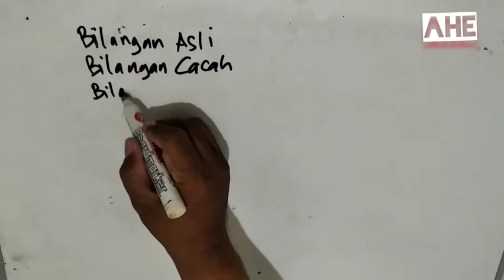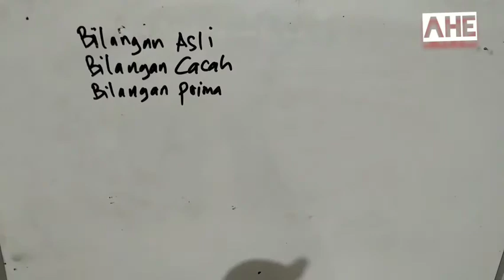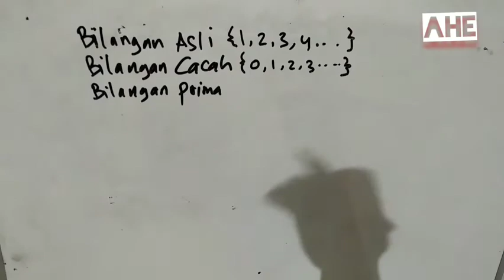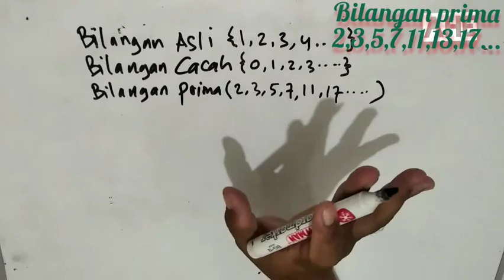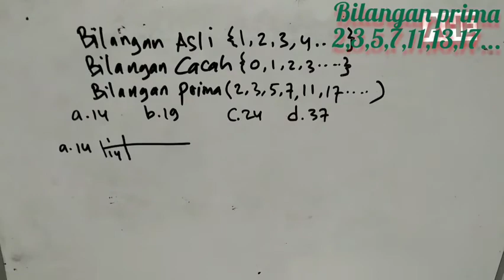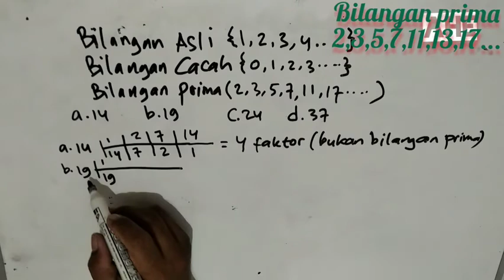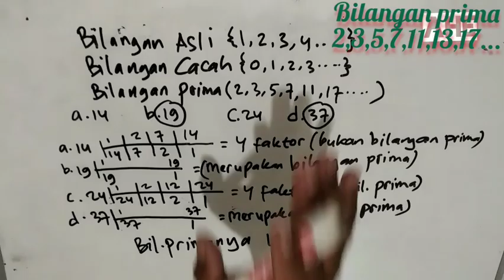MENENTUKAN BILANGAN PRIMA || Eps:43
Dalam matematika, bilangan prima adalah bilangan asli yang lebih besar dari angka 1, yang faktor pembaginya adalah 1 dan bilangan itu sendiri. 2 dan 3 adalah bilangan prima. 4 bukan bilangan prima karena 4 bisa dibagi 2.